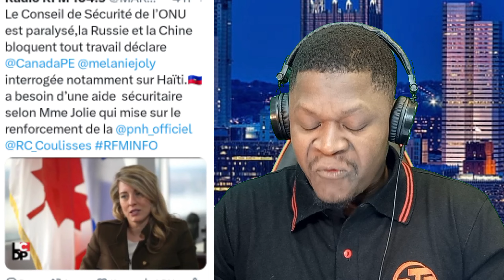woy claude joseph pral atake nèg yo demen pou sa ayiti ap pase laa